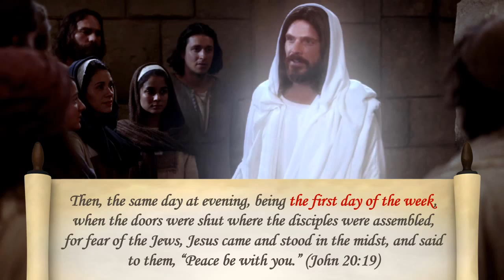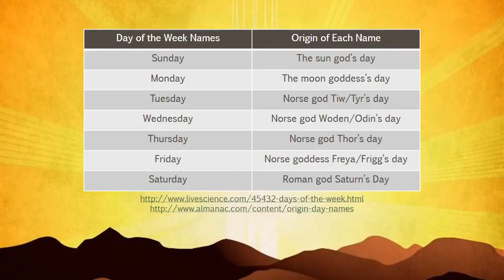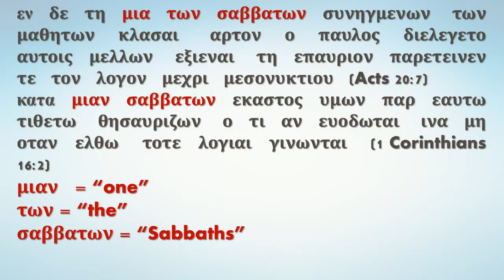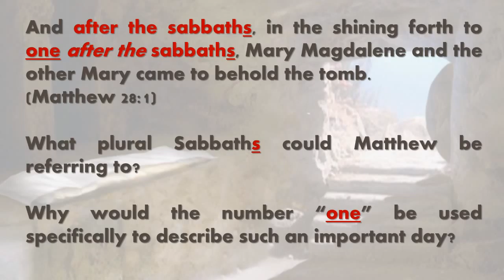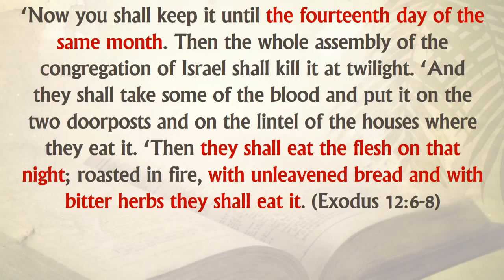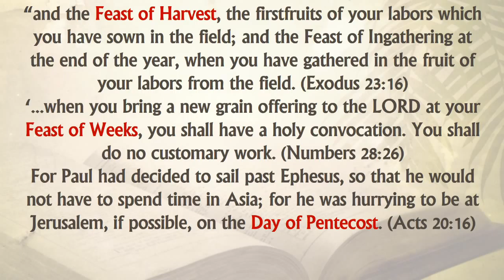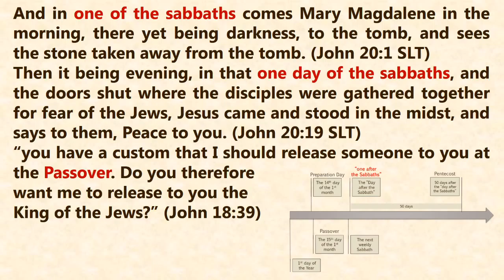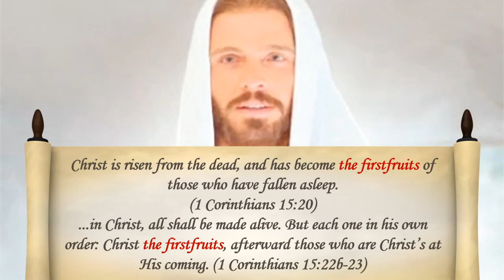What does the Bible call Resurrection Day?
We expect the Word of God to guide us in our relationships, decisions, conduct, and more... so why don't we let the Bible and the Bible alone guide us in our Worship of God? Why would we ever let tradition or man's conclusions influence our practices in the church, since our Lord and Savior Jesus Christ made it clear that it was tradition that led the Pharisees to "worship him in vain"? Please join us in this session where we let the Bible, and the Bible alone, guide us into all truth!